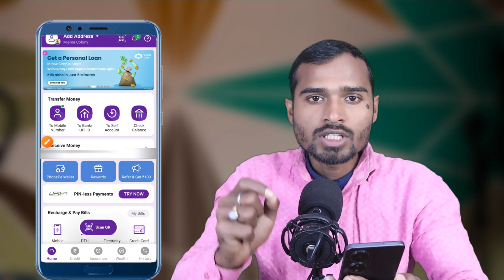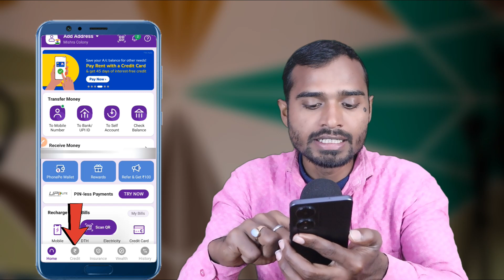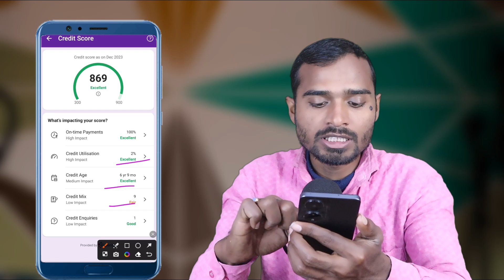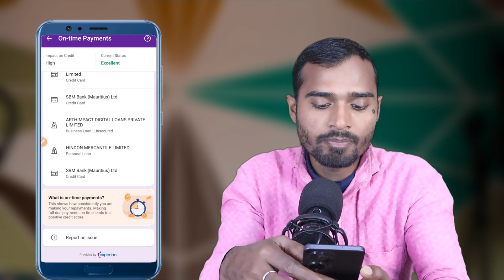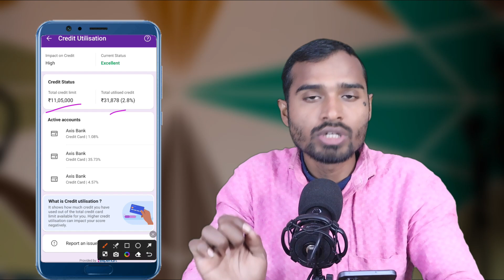Phonepe upi app free credit score launched | phonepe app se credit score kaise check kare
credit score
free credit score check
cibil score
check cibil score
phonepe credit score check
phonepe se credit score check
credit score kaise check kare
phonepe se credit score kaise check kare
how to check credit score in phonepe
free cibil score check
how to check free cibil score
free cibil score